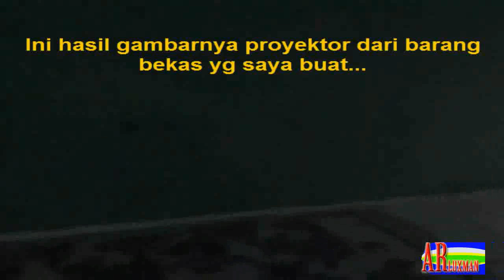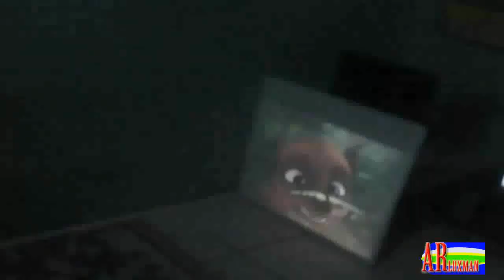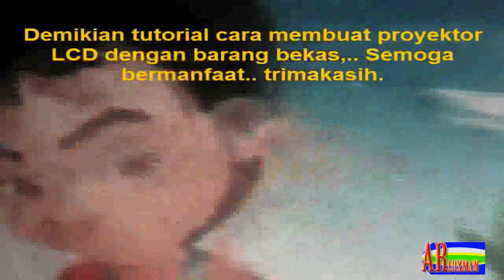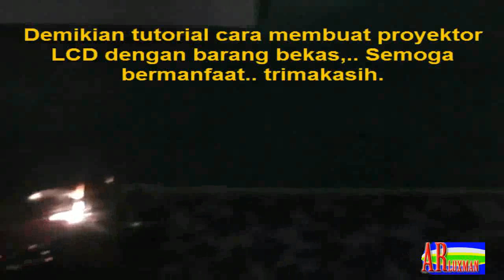Membuat Proyektor Sederhana Dari Layar LCD Handphone JaduL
Proyektor yang saya buat menggunakan Hp(handphone) yang telah di modif sehingga lcd hp bisa ditampilkan di layar lebar/tembok dengan gambar diperbesar..

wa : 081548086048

Terima kasih buat teman-teman yang telah memberi dukungannya.
Semoga mendapat ridlo Allah SWT dan digantikan dengan yang jauh lebih melimpah. Aamiin